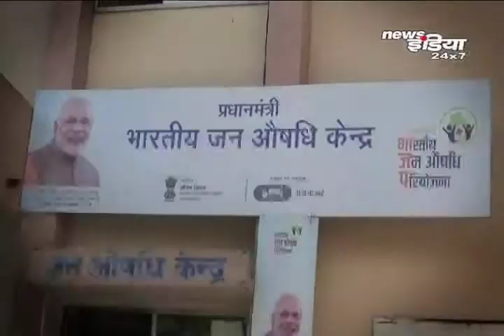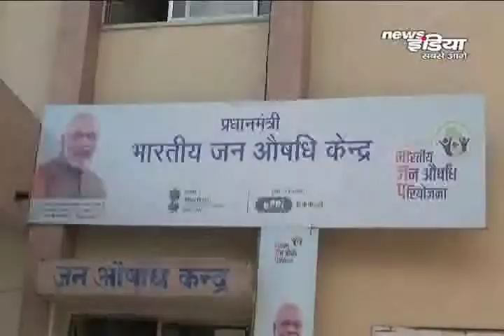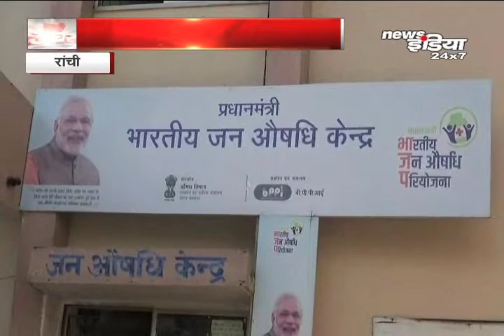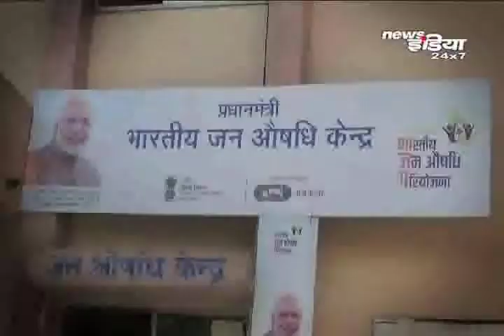औषधि केन्द्र को इलाज की जरूरत ...गरीब जनता को राहत कब ?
झारखंड के जन औषधि केन्द्रों को इलाज की जरूरत हैं... सूबे का एक बड़ा तबका इससे प्रभावित हो रहा है... कारण साफ है इन औषधि केन्द्रों पर दवा ही मौजूद नहीं हैं... जिसका असर रिम्स और सदर अस्पतालों में पहुंचने वाले मरीजों पर पड़ रहा है... बड़ी खबर में इसी पर चर्चा करेंगे...